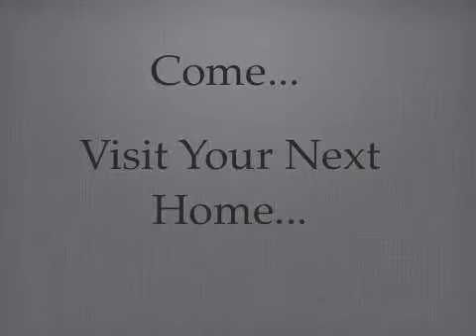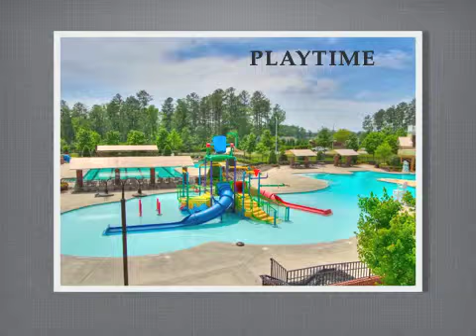Mimi Francis - A Better Way Homes - Homes SOLD in Cary - 1728 Whirlaway Court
Gleaming hardwoods great you at the front door and flow through the living rm /dining rm.Fabulous oversized windows & a grand fireplace grace the stunning living rm.A unique cut thru from the living rm reveals the great open kitchen w/ breakfast area. A wonderful Master suite to help you retreat from the day. A grand deck to enjoy the peaceful tree lined backyard. Awesome Home!